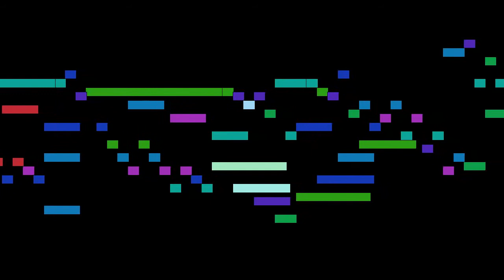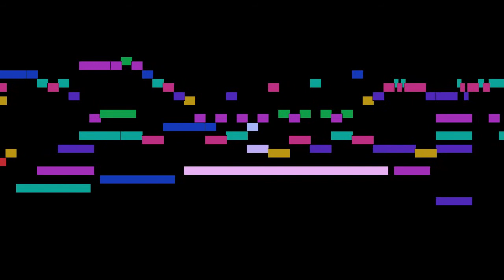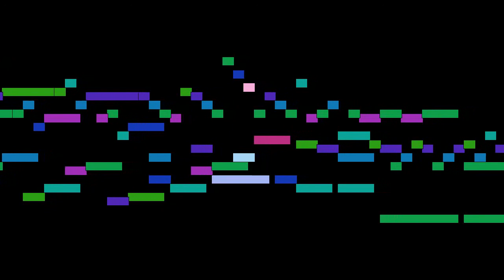George Frideric Handel - Allemande, mvt. 2, HWV 430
Allemande, mvt. 2, from Suite No. 5 in E major, HWV 430, by George Frideric Handel, with animated score.